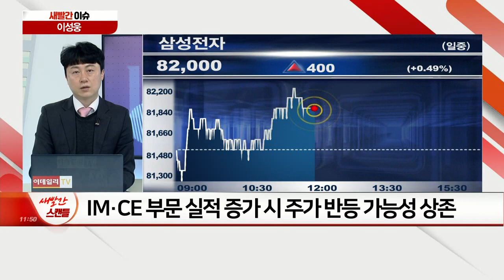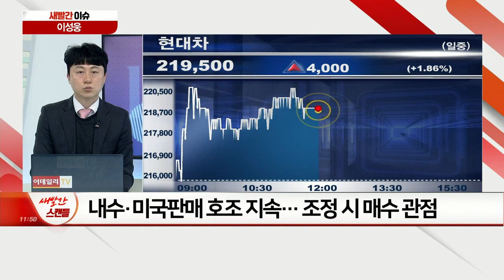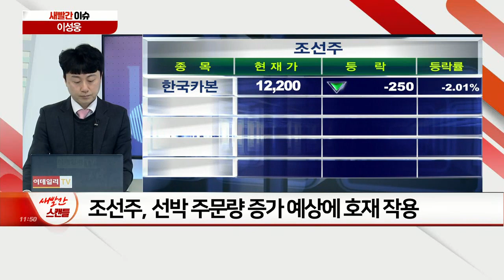개인, 이달만 삼성전자 2조 매수… ‘9만전자’ 가능할까? / 현대차, 반도체 대란에 ‘아이오닉5’ 생산 비상… 주가 영향은?_새빨간 이슈 (20210330)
Q. 개인, 이달만 삼성전자 2조 매수… ‘9만전자’ 가능할까?
Q. 현대차, 반도체 대란에 ‘아이오닉5’ 생산 비상… 주가 영향은?
Q. 수에즈 운하 복구 장기화 우려… 해운·조선株 희비 엇갈리나?